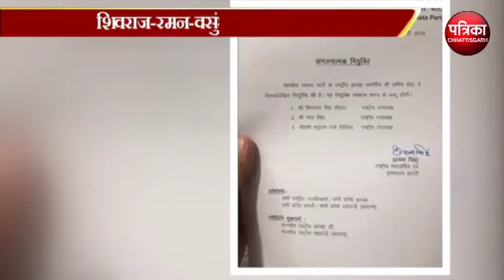शिवराज रमन और वसुन्दरा को नै जिम्मेदारी